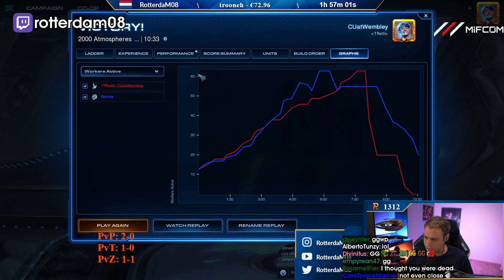Daily StarCraft II Plays: THE STORY OF "THE BIGGEST LOSER"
- every morning at 5AM-8AM PST, posts new timestamped highlights of previous day:
 - attributes/reports

Timestamps:

00:00 [#1] wardiii - "NOOOOooooooooooooo" clipped by ambidexi

00:14 [#2] wintergaming -  clipped by gloomshot v2.2

01:19 [#3] gm_skyler - "Absolutely delicious" clipped by gm_skyler

01:44 [#4] seablaster - "bounce" clipped by psychicassault

02:11 [#5] lamboking - "The Story of "The Biggest Loser"" clipped by chrissil_sls

03:03 [#6] angelinetammi - "Dutch Sausage Joke When it Finally Hits" clipped by ihaveanextremelylongname

03:22 [#7] seablaster - "replay" clipped by psychicassault

03:51 [#8] pinkskye_ - "Do you know who this guy is?" clipped by pinkskye_

04:21 [#9] livibee - "LiviBee's Howling reaper !   hahaha" clipped by sirdukenukem

04:33 [#10] coconutgamezz - "coco bully" clipped by ahdlbrg

04:52 [#11] rotterdam08 -  clipped by gloomshot v2.2

05:56 [#12] livibee -  clipped by plexi20

06:26 [#13] rotterdam08 -  clipped by gloomshot v2.2

=== CLIP SUBMISSION ===

=== ABOUT GLOOMSHOT: STARCRAFT II AND THIS CHANNEL ===

Hi, I'm Joseph and this is Gloomshot: StarCraft II, a highly advanced curation bot that compiles the best moments of the best StarCraft II streams.

Every day, Gloomshot: StarCraft II:
- And compiles these highlight reels into short playlists for maximum StarCraft II viewing entertainment!

This process is done automatically, but I make updates to Gloomshot's curation algorithm every day. Help me progress it by commenting about what clips and streamers you liked / didn't like.

NOTE: If you are a StarCraft II content creator and don't want your videos to be promoted on Gloomshot, just send me a message (email (joseph[at]gloomshot[dot]com) is preferred) and I'll edit the algorithm to never scan your stream.

=== STARCRAFT II HIGHLIGHT CLIP SOURCES ===

Content creators are the lifeblood of the StarCraft II community, so if this video introduced you to a streamer you like, make sure to support them by viewing their channel and SUBSCRIBING so you can see the action live at the source.